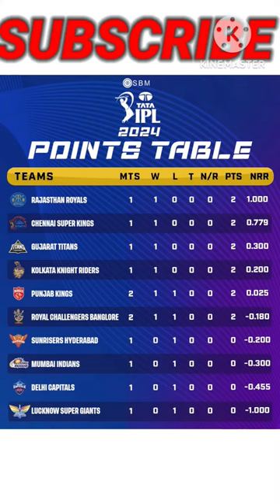TATAIPL2024#csk#rcb#rohitshrma#mahi#iplnews#shorts#virat#cricket#viral#iplnewsshorts#rcb#csk#mahi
1.
 2. Use my invite code SACHIA268EF
 3. Get ₹50 in discounts

cricket
shorts
iplnewstoday
ipl2024
ipl highlights